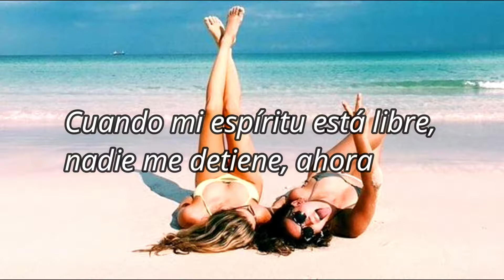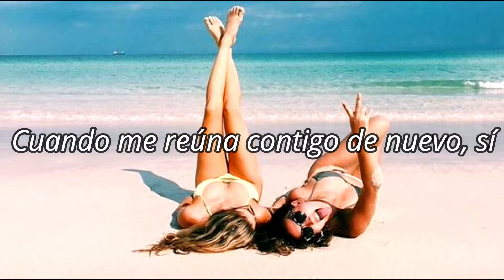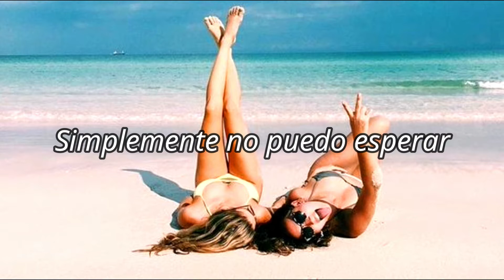Modestep- Summer (Letra en Español)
Foto Original:
La letra en este vídeo no es literal, esta modificada en algunos párrafos para darle coherencia a la letra en español.
Comenta tu canción favorita para traducirla.
Comparte.
Da Me gusta.
Comenta y te regalo un (♥).